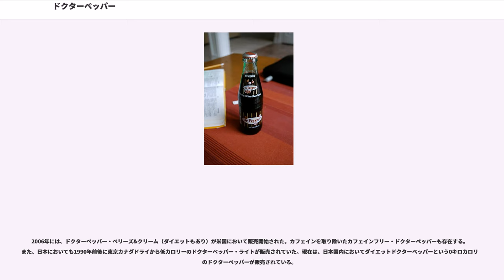ドクターペッパー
ドクターペッパー (Dr Pepper) とは、1885年にアメリカで発売開始された炭酸飲料である。

キャドバリー・シュウェップス社 (Cadbury-Schweppes) からスピンアウトしたドクターペッパー・スナップル・グループが販売しており、ダラス郊外のテキサス州プラノに本社がある。

アメリカ・バージニア州在住の医師ペッパー（)が1874年にウェード・モリソンを従業員として雇った。その後、ペッパーの下を離れたモリソンはテキサス州ウェーコの繁華街にあったドラッグストア（モリソンズ・オールド・コーナー・ドラッグストア）を購入した。

1885年に、モリソンは薬剤師として後のドクターペッパーの発明者で、イギリスで炭酸飲料を勉強したを雇った。モリソンとアルダートンは、「ウェーコ」と呼ばれて人気になる独特なフレーバーを持つ炭酸飲料を提供した。公式な名称が必要になった時、当時は商品の健康さをアピールするのに商品の頭に接頭辞Dr.を付ける風潮で、炭酸飲料は健康的であると考えられていたので、モリソンはかつての雇い主のペッパーから名前を引用した。

ドクターペッパーは、1885年にアリゾナ州ケーヴ・クリークで初めて販売されたとされており、1904年にアメリカで行われたセントルイス万国博覧会によってアメリカ国内に広まった。実際に初めて販売された日は不明ではあるが、アメリカ特許商標庁は、1885年12月1日をドクターペッパーが初めて売り出された日と認定している。コカ・コーラやペプシコーラと違い、コーラを素に作られた飲み物ではない。ドクターペッパーの味は、ソーダ・ファウンテンにあった数種類の味を混ぜて作られたということになっているが、23種類とされている原料はいまだに非公開であるため確認できない。ウェーコにあるドクターペッパー博物館で、その材料の一部が公開されている。なお、材料の1つとしてプルーンジュースが使われているという噂が1930年頃より存在しているが、このことは製造元により否定されている。

アメリカ合衆国においては、ごくメジャーな飲み物として知られており、コンビニエンスストアやファーストフード店で流通している。

1997年にオーストラリアでドクターペッパーの販売が開始された。テレビCMや安価な小型缶で市場の獲得を狙ったが、獲得に向けての努力は続けられず、消費者の間で受け入れられなかった。2003年の末まで1.25リットルのペットボトルで販売されていたが、現在では販売は終了している。

日本では1973年から販売されているが、全国で一般的に飲まれている飲み物ではないとされている。まず、その理由として、独特の風味が受け入れられず、好き嫌いが分かれる飲み物とも評されていることが挙げられるが、首都圏、静岡県および沖縄県以外では一般的に流通していないことも挙げられる（関東ローカル#関東ローカルの商品参照）。

一時期、日本コカ・コーラの販売網から外れてカナダドライ系列で製造・販売されていたことや、現在日本において定期的に販売を行っているのが、コカ・コーライーストジャパンの旧東京地区、旧利根地区、旧三国地区、旧セントラル地区のうち旧富士地区、沖縄コカ・コーラボトリングの5区域のみなので、首都圏、静岡県および沖縄県以外では、知名度の低い商品となっている。

旧利根エリア（千葉県、栃木県、茨城県）および東京都と沖縄県では、多くのコカ・コーラ自販機で販売され入手しやすい状況となっている。旧三国エリア（埼玉県、群馬県、新潟県）、旧富士エリア（神奈川県、山梨県、静岡県）では前者ほど販売網は広くはないが、缶入りまたはペットボトル入り製品が自販機やスーパー等で入手できる。

それ以外の地域では、現地販売会社がレギュラー商品として扱っていないが、一部の小売チェーン店（ヴィレッジヴァンガード、ドン・キホーテ、コストコ、成城石井、西友 など）を中心に入手できる。また、通信販売で購入したり、輸入食料品店などで入手することが可能である。Amazon.co.jpなど、いくつかのECサイトが取り扱いをしており、どのような地域でも入手不可能というわけではない。なお国産品と輸入品のどちらが売られているかは、販売される店舗によって異なる。

旧利根エリアでは、利根ソフトドリンク（現：イトシア）を介して長年に亘り主力商品として販売されているため認知度が特に高い。これは、瓶売りが中心だっ...